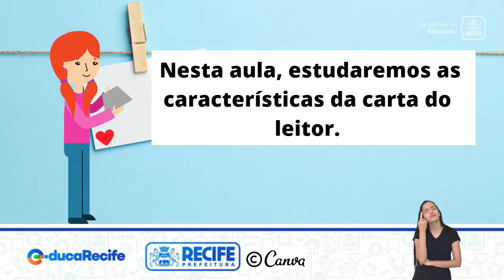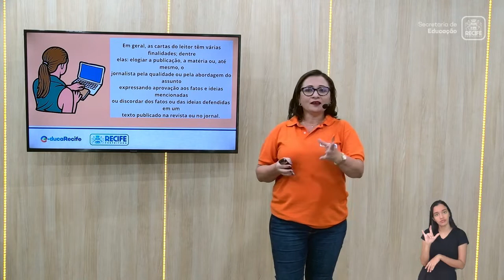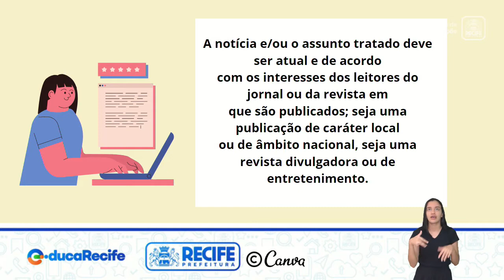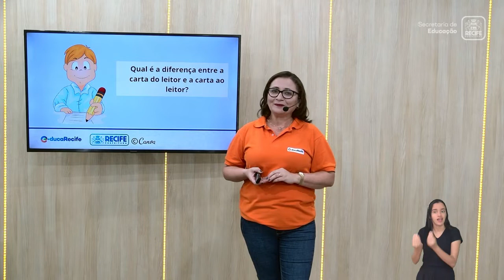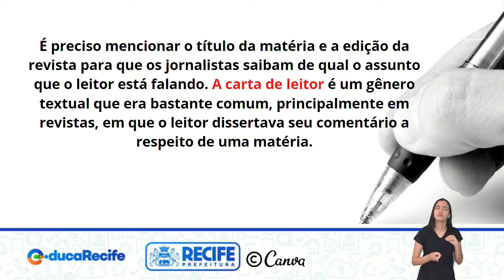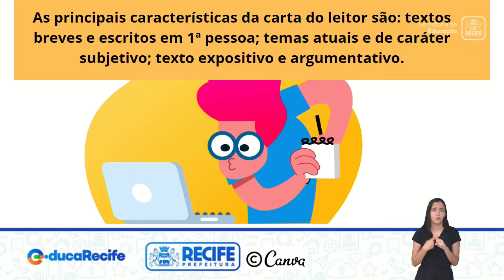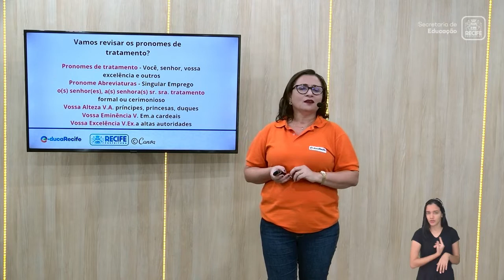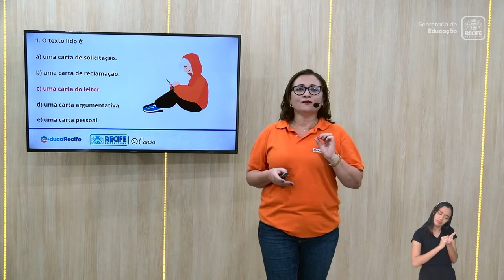17 08 22 - 6º ANO - LÍNGUA PORTUGUESA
LÍNGUA PORTUGUESA
TEMA: GÊNERO: CARTA DO LEITOR E SUAS CARACTERÍSTICAS
PROFESSORAS: ADRIANA MARIA E VIVIANE SANTOS